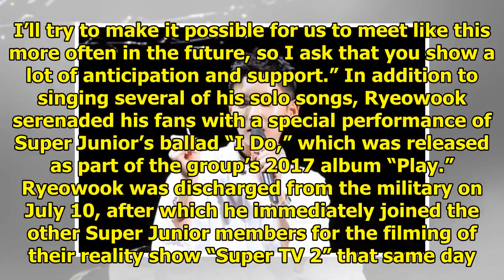Super Junior's Ryeowook Shares His Thoughts On Returning From The Military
Display. Sharethrough. Soompi.1x1 After successfully completing his military service earlier this we...